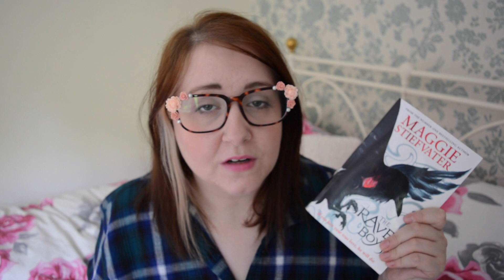August Wrap Up 2015| The Book Life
All the books I read in August!